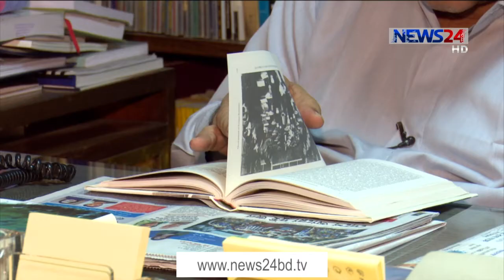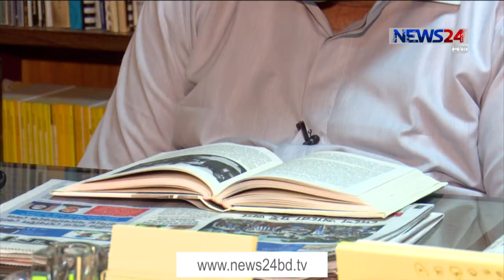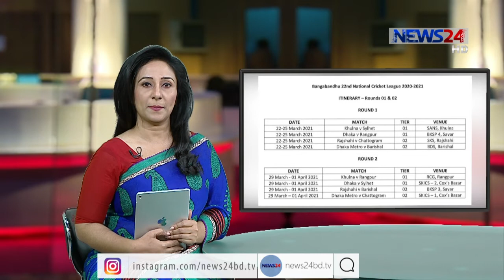NEWS24 বিরতিহীন সংবাদ at 9am News on 22nd March, 2021 on News24 || 22Mar.21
9am News on 22032021on NEWS24.

Our other YouTube channels :
News24 Official Address:
NEWS24
371/A
Bashundhara Road
Block – D
Bashundhara Residential Area
Dhaka - 1229